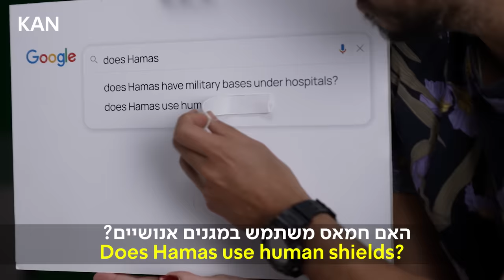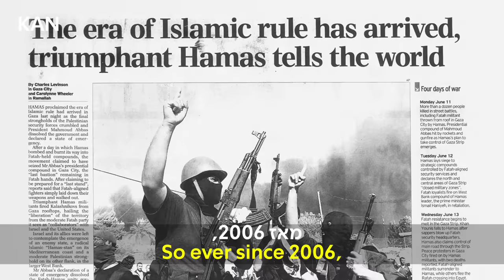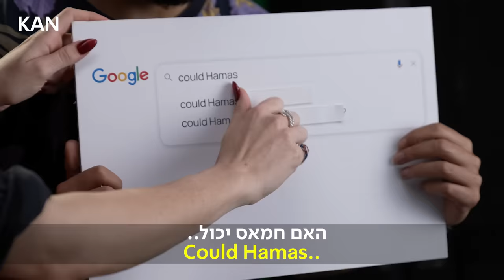Dawn and Matan answer the big questions about Hamas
Could Hamas attack the US? Is Hamas democratically elected? Does Hamas have military bases under hospitals? Dawn and Matan answer the big questions about Hamas

לקחנו את השאלות שחיפשו הכי הרבה על חמאס 🔍 וענינו עליהן באנגלית. מוזמנים להפיץ לעולם

הגשה: מתן פרץ ושחר לוי
בימוי: אורי לביא
כתיבה: israelsstory, גיא פלביאן, הילה בר, אן פרשקובסקי, שרון אמיר
צילום: טובה דרופמן
הפקה: זהר בוסנק
עריכת וידאו: אמיר בוקסבאום
מיקס סאונד: אווה ספיטקובסקי\מיכל גדעון
הפקת פוסט: אחינועם ארי מורל
מוזיקה: אפידמיק סאונד
ראש אגף תוכן: יהונתן קינן
הפקת כתוביות: סאמיט-איי

Presenters: Matan Peretz, Dawn Lev Director: Orry Lavie
Screenwriter: Israelsstory,  Guy Flavian, Hila Bar, Sharon Amir, Ann Prashkovsky, Iris Hillel
Photography: Tova Dorfman
Video Editor: Amir Buxbaum
Production: Zohar Busnach
Subtitle Production: Sumit-AI